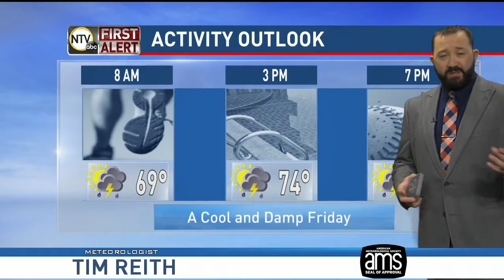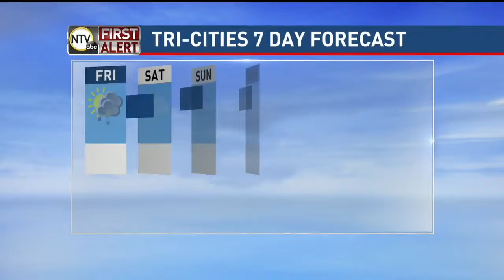Morning Forecast with Tim (8-2-19)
Some off and on rain chances in the forecast. Meteorologist Tim Reith has more in your morning forecast.

Stay up to date on your forecast by heading to our